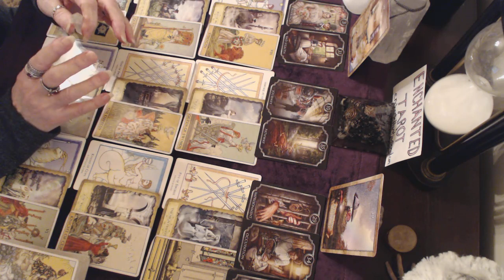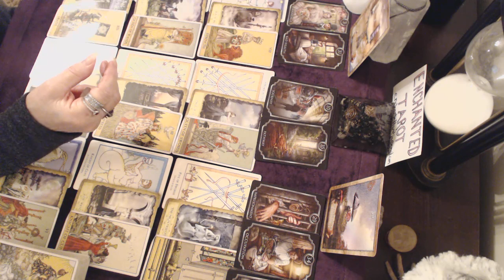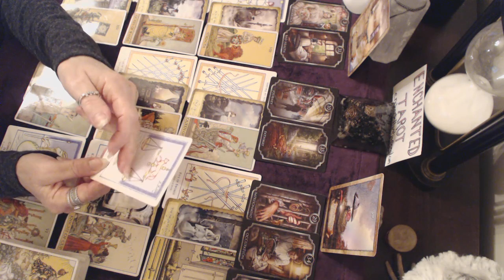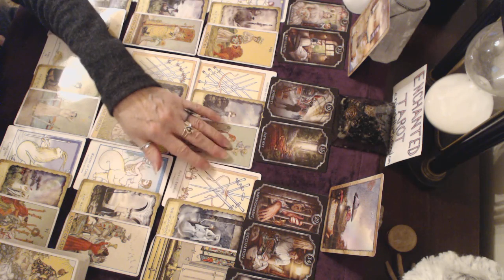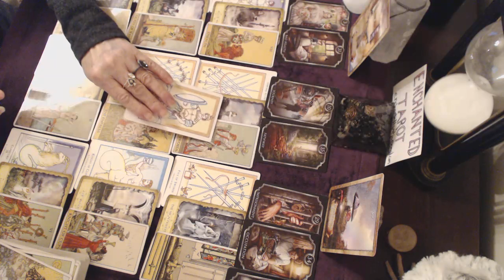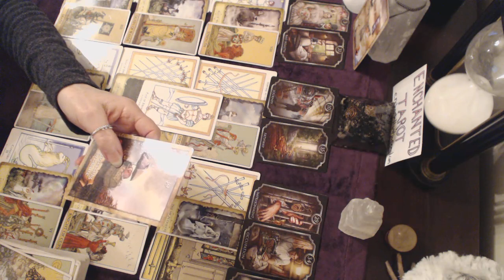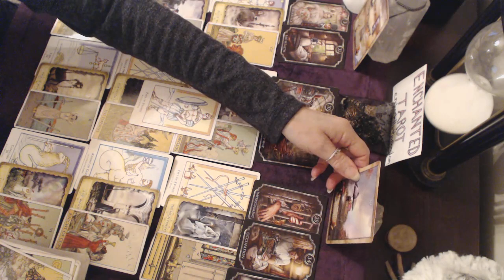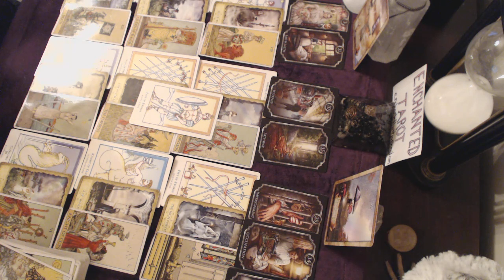Pisces January 2020 Love Reading Listen to your intuition